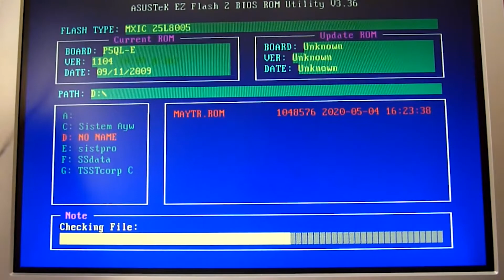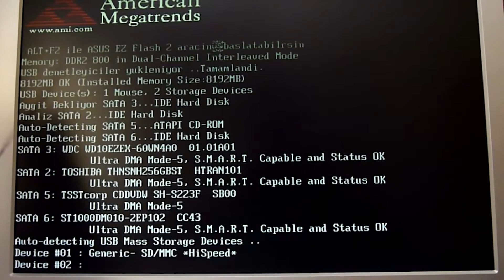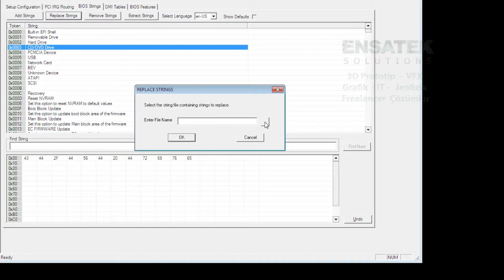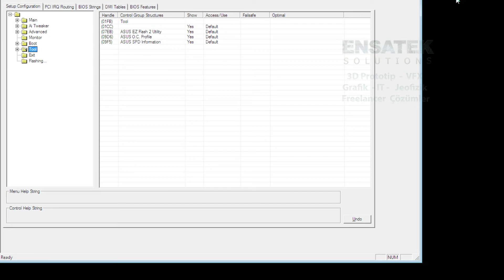Türkçe Bios Yapıma Giriş 101 - Flash Çip Uzatma Kablo Rom Geliştirme | Bir ilk !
Türkiye'nin ilk Türkçe Anakart BIOS'u !
Temel denetleyici yazılımlarına yapılan mikro kod gibi ilaveler gibi, Neden Türkçe dil yapılmasın? diyerek çıktığım yolda testleri kolaylaştırmak için uzatma kablo montaj ettim.
Dünyada ilk deneysel Türkçe 🇹🇷 BIOS çalışması !

0:00 - Neden BIOS Entegresi uzatıldı?
Türkçe_Bios Mod 101 - Yani Giriş dersinin öncesi alt yapı çalışması olarak ifade edebileceğim bu çalışmaya umarım fırsat bulur devam ederim.

Geliştirme aşamasında test ortamı fiziksel olarak denenmesi gerekiyor;
Daha sonra yaşanan ters durumlar için çipe ulaşım kolaylık sağlıyor.

0:40 - Kablo yapısı
Kolay erişim gerektiğinde doğrudan BIOS entegresini yerinden çıkartabilir ve CH341 ile yükleyebilirim.
1:40 - Nasıl bir şey bu BIOS ?

Ayrıca bu konuda EFI BIOS çiplerinden birini daha yüksek kapasitede olan ile şimdiki 8 Mbit Flash yerine takarak 16MB ile anakartın çalışıp çalışmadığına bakacağız.

2:30 - Uzatma header kablonun dar alana yerleştirilmesi
MX25L8005pc Genelde Asus anakartlarda karşımıza çıkıyor.
BIOS Dilini Değiştirme

4:12 - Yerine geri takalım Bios yongasını

Aslında tüm bunları bir Eğitim Seti haline getirmek istiyorum vakit ayırabilirsem.

5:30 - ilk Türkçe çevirilmiş BIOS yüklemesi yapalım

Sizlerinde buna benzer ters çözme geliştirme çalışması denemeleriniz var ise sohbete buyrun.

6:20 - Türkçe iletiler içeren Post mesajını görmekteyiz.

Hex kodları ve block verileri ile çalışarak başlamıştım.

6:50 - WAIT sorunu HEX String kaynaklı

7:30 - Daha stabil bir arayüz ile veri tabanı düzenleme